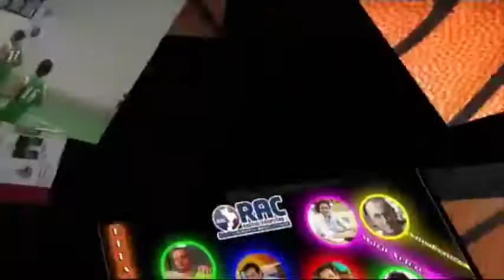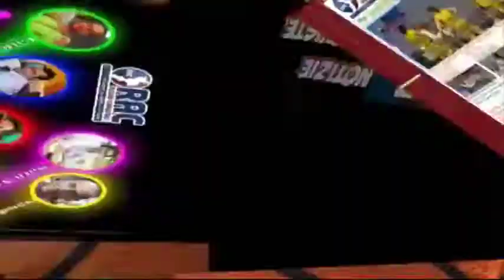Coach Tripodi Rtt Calabria Rosa dopo spareggio